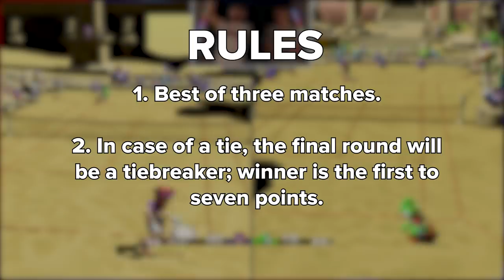Professional Tennis Player Tries Mario Tennis Aces • Pro Play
"I'm a little intimidated."

Game Credit: Mario Tennis Aces / Nintendo